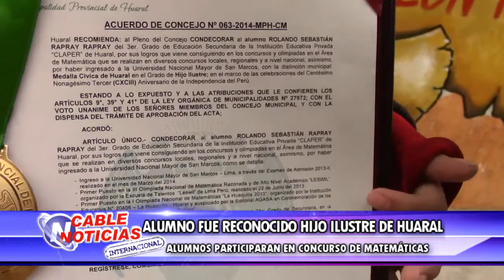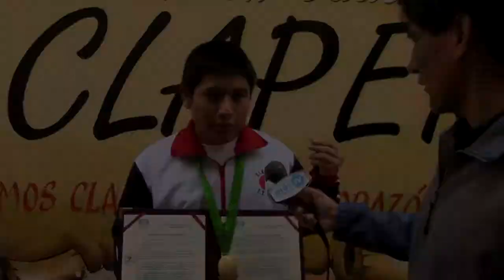ALUMNO FUE RECONOCIDO HIJO ILUSTRE DE HUARAL